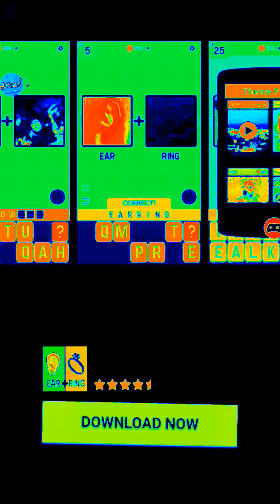Guess The emoji Again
Well I haven't did this in a long time